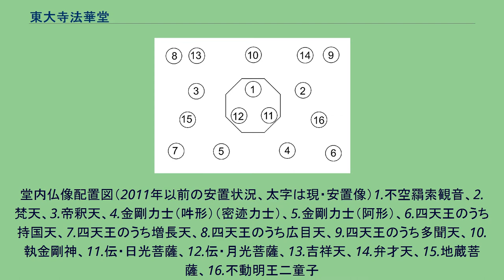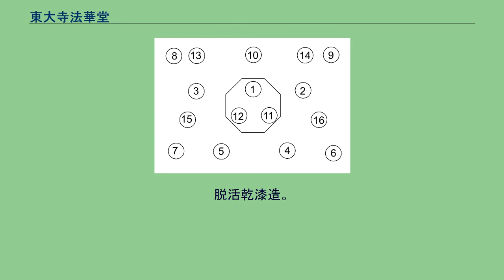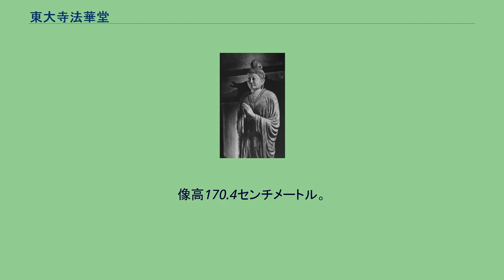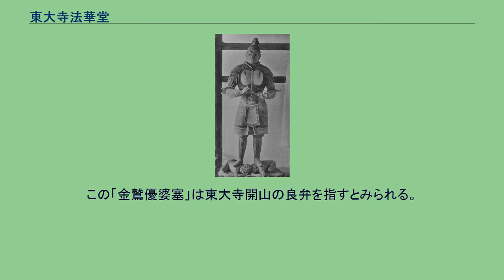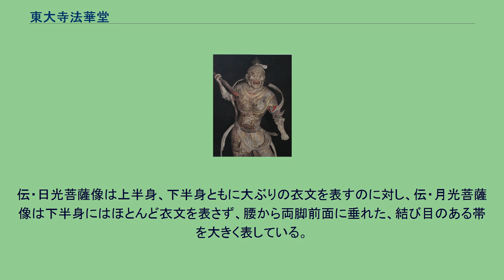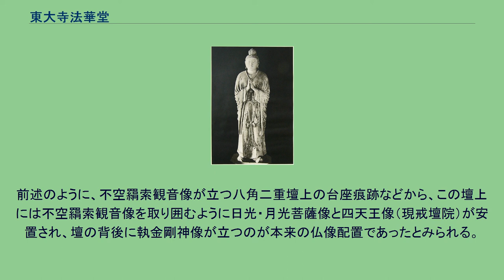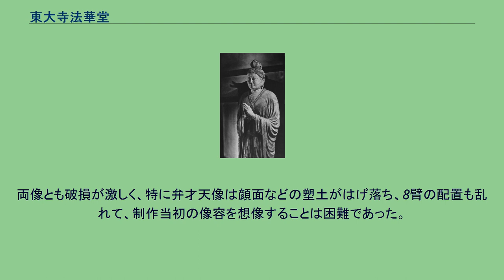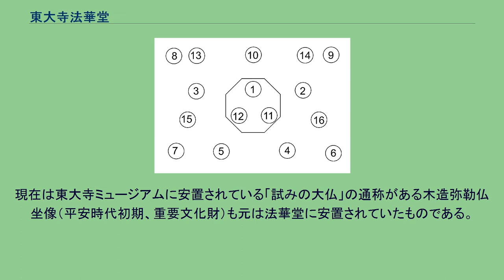東大寺法華堂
東大寺 」 東大寺法華堂 法華堂 伝・月光菩薩（がっこうぼさつ）像 東大寺法華堂（とうだいじほっけどう）は、奈良県奈良市の東大寺にある奈良時代（8世紀）建立の仏堂である。
一般に三月堂（さんがつどう）として知られる。
日本の国宝に指定されている。
東大寺に現存する数少ない奈良時代建築の1つであり、堂内に安置する10体の仏像も奈良時代の作である。
「三月堂」の通称で知られる法華堂は、東大寺境内東方の丘陵部に位置する、不空羂索観音立像を本尊とする仏堂である。
東大寺は広大な境内を有するが、このうち法華堂が位置する東方丘陵部の一画を「上院」（じょういん）と称し、法華堂のほか、「お水取り」で知られる二月堂、東大寺開山の良弁の像を祀る開山堂など、多くの建物がある。
この付近は大仏開眼（752年）以前から、東大寺の前身寺院があった場所で、法華堂はその主要堂宇の1つであった。
東大寺では、治承4年（1180年）の平重衡の兵火と、永禄10年（1567年）の三好・松永の兵乱とにより、創建当時の建物の多くが失われた。
東大寺に現存する奈良時代の建物としては転害門（てがいもん）と本坊経庫などの校倉（あぜくら）があるが、奈良時代建立の仏堂で現存するものは法華堂のみである。
法華堂は奈良時代仏堂の数少ない現存例として貴重であり、安置される仏像群とともに天平盛期の文化を今日に伝えている。
仏像群のなかでは本尊の不空羂索観音立像（ふくうけさくかんのん / ふくうけんじゃくかんのんりゅうぞう）、執金剛神立像（しつこんごうしん / しゅこんごうしんりゅうぞう）などが著名である。
「法華堂」の名称、及び「三月堂」の通称の由来については、「毎年3月、この堂において法華会（ほっけえ）という行事が営まれるからである」と一般には説明されている。
しかし、法華会の行事は平安時代後期の11世紀には法華堂ではなく講堂で行われるように変更されている。
元和4年（1618年）からは再び法華堂で法華会が行われるようになったが、その実施時期も3月ではなく11月であった。
そして、現在は法華会自体行われなくなっている。
法華堂は、不空羂索観音を本尊とすることから、古くは「羂索堂」と称し、周囲の付属建物を含めて「羂索院」と称された。
『東大寺要録』「諸院章」には、「羂索院」は天平5年（733年）、良弁が不空羂索観音を本尊として創建したものであると記されている。
実際の創建時期については、かつては天平年間の後半（740年代）とされていたが、年輪年代調査の進展等により、『東大寺要録』のいう天平5年（733年）に近い頃の建立とする説もある。
正倉院に「東大寺山堺四至図」（とうだいじさんかいしいしず）という、東大寺の寺域を表した絵図があるが、これを見ると現法華堂の位置に「羂索堂」の存在が明記されており、絵図が作成された天平勝宝8年（756年）の時点でこの堂が「羂索堂」と呼ばれ、東大寺の主要堂宇の1つであったことがわかる。
法華堂（羂索堂）の正確な創建年次については研究者によって意見が異なるが、大仏開眼（天平勝宝4年・752年）にやや先立つ8世紀第2四半期の建立であり、東大寺の前身寺院である金鐘寺（こんしゅじ、きんしょうじ）に属した仏堂であって、本尊像も同じ頃の造立であるということは大筋で認められている。
東大寺境内東方の春日山麓には東大寺と関係の深い複数の寺院が存在した。
前出の金鐘寺（金鐘山房）とは別に、光明皇后の発願で春日山西麓に建立された福寿寺という寺院の存在も知られている。
金鐘寺の存在を示す史料としては、天平11年（739年）の正倉院文書（大日本古文書2 - 352）に「金鐘山房」とみえるのが古い例である。
この金鐘山房の起源について、家永三郎は神亀5年（728年）に聖武天皇によって創建されたとする。
家永は、『続日本紀』神亀5年11月3日条に「従四位下智努王（ちぬおう）を以って造山房司長官となす」とある記述に注目し、これは、同年9月に生後1年未満で死去した皇太子基王の追善のため、父の聖武天皇が「山房」を造らせたことを意味し、これが「金鐘山房」にあたると推論した。
『東大寺要録』が引用する天平14年（742年）7月14日付けの太政官符には「金光明寺と称（い）う。本名金鐘寺」との記載があり、前年の天平13年に聖武天皇が発した国分寺・国分尼寺造立の詔を受けて、金鐘寺が大和国の国分寺（金光明寺）...